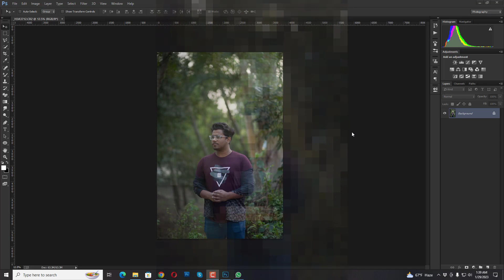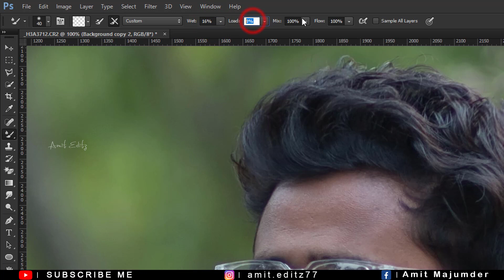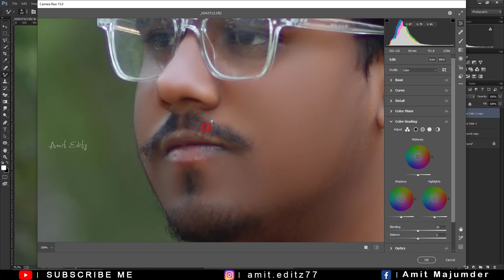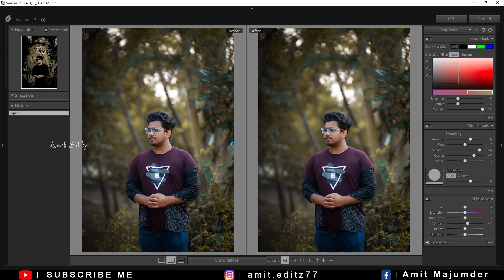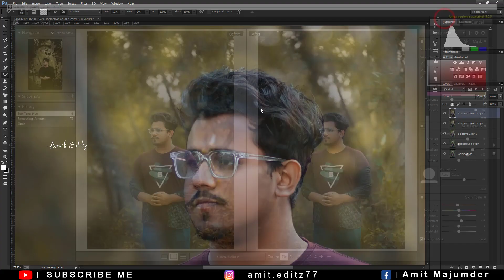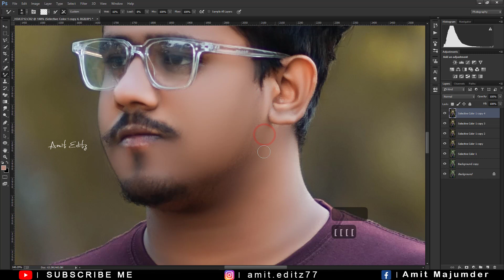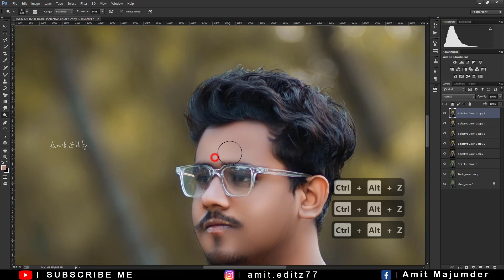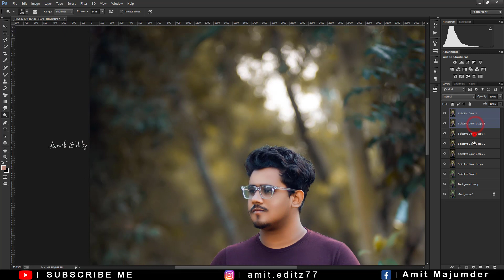মুখের রং ঠিক করবেন যেভাবে | How to fix face color in photoshop - Photoshop cc Tutorial 2023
photoshop editing

adobe photoshop

photoshop tutorial